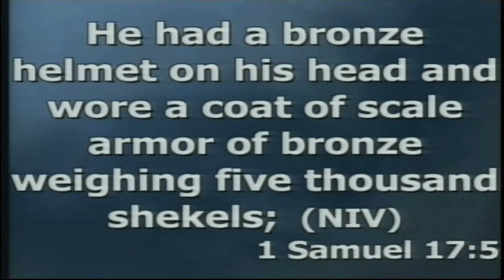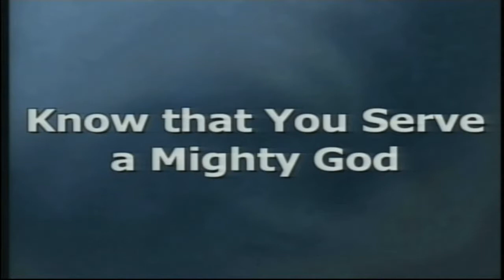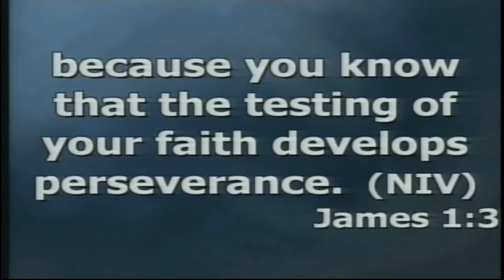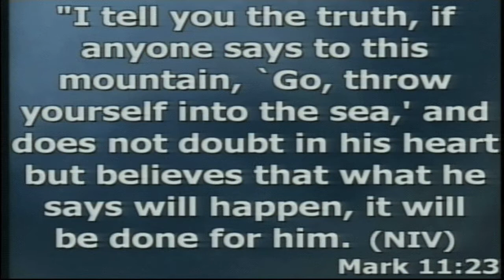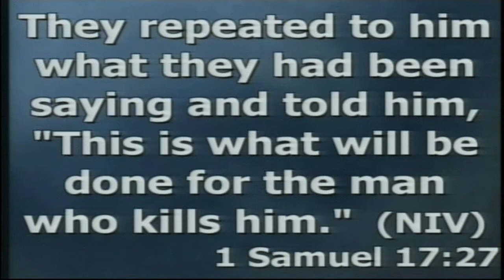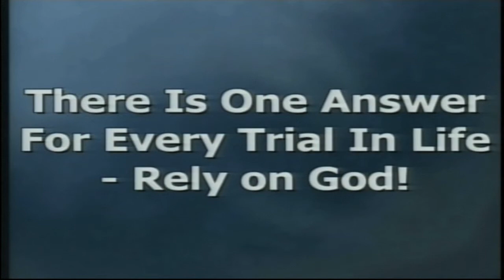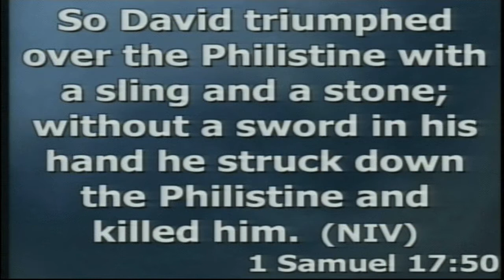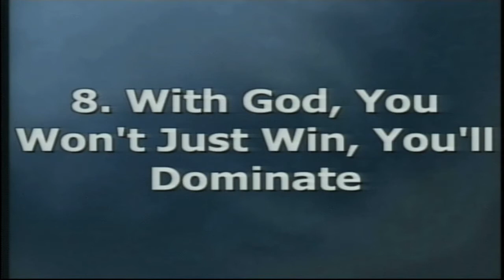Sunday Message 07 27 Lessons From David Work Your Faith!